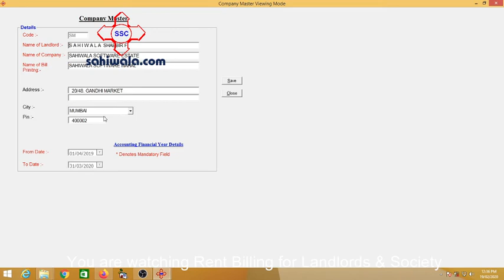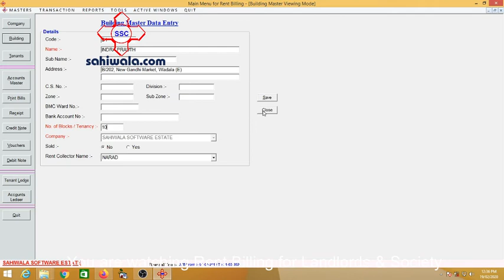Rent Billing Software, Rent Tracker Software, Tenant Rent billing Software, Housing Society Software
The Salient Features of Rent Tracker Software,Tenant Property Billing Software (Housing Society Software with GST enabled)

Sahiwala Software Consultants is the Indian Software Company locating in mumbai and the Rent Landlord Property Management Software is one of our Readymade software and ready to use software.

The Rental property management Software is for the maintenance and management of the buildings, property and its tenants.

The Tenant Property Billing Management Software has the Property master where you can define your property from where the rent has to be collected.After defining the property in landlords property management software, here comes the tenants master where you have to feed the tenants name and the tenants allocation space in the property vis a vis its floor, area, class and number and the details and bifurcation of the rent i.e. Basic rent, municipal taxes, GST, repairs and cess, common facilities, security salary etc.

The rent tracker software(billing tenant rental software) is automatic in the sense after feeding the whole tenants details regarding its basic rent, repairs in the tenants master the software removes the print bills itself without entering the data entry of the bills of that particular tenants in that specific month.

The Landlords Rent accounting software is the ready made software and ready to use software and it can also be customized as per clients requirements. esp we are in to more of customization software.

To print the bills for some specific period go to print Bills and there by specify Date of the bill and from which to which i.e. the duration period.the print bills will generate the records and it will get debited to the tenants ledger accounts and the bill will get printed.

After making the payment of the bill, go to the receipt button on the main menu to generate the receipt of the bill of that particular tenant. Besides, Tenants Billing Software & Tenants Management Software, there are other bills like water bills and other charges bills for which separate data entry has to be passed.

It has the accounts in build where u can data feed the receipts from your tenants in the receipt voucher and automatically your cash or bank account will get debited. The outstanding balance of the tenants are shown in their ledgers against there bills and receipts entries.

The Property accounting Software & housing society software is user friendly software

Plz Connect us at Social Media at  :-